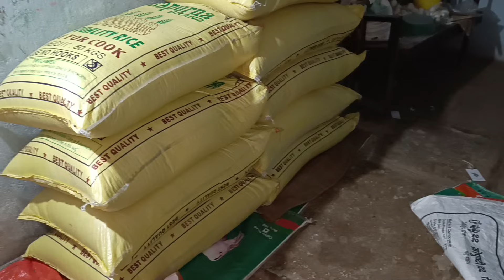attaya వాళ్ల enti నుండి return hnk vosthunte police valu rakunda apesaru😥entha kastam iendo radaniki